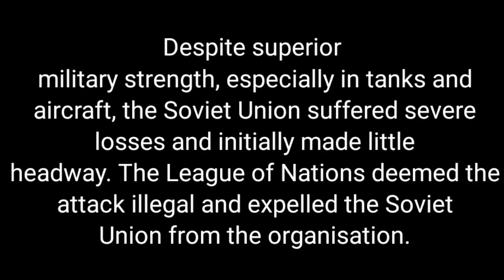Lego ww2 winter wars (1939) stopmotion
lego ww2 winter wars stopmotion

this video is about the winter wars in lego